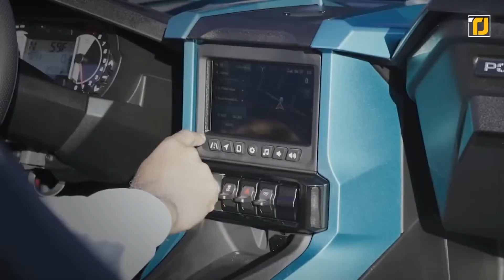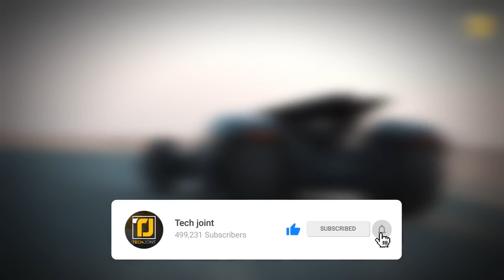12 vehiculos nuevos que querrás montar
Todo el mundo quiere viajar con estilo en estos días, y la demanda de vehículos elegantes y potentes nunca ha sido tan alta. Es por eso que los fabricantes están haciendo todo lo posible para construir las máquinas más rápidas, seguras y frescas posibles para sus clientes. Hemos estado vigilando los mejores modelos, y de eso se trata esta lista. Aquí hay doce vehículos nuevos que definitivamente querrás montar: